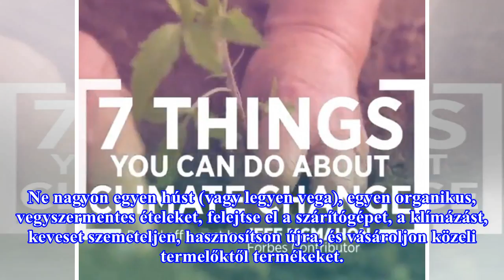7 dolog, amit mindenkinek meg kell tennie, hogy ne tegyük tönkre a Földet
7 dolog, amit mindenkinek meg kell tennie, hogy ne tegyük tönkre a Földet
Így is nagyon nagy a baj, ezért a Forbes alábbi videójában felsorolt hét dolgot már muszáj szem előtt tartanunk, ha nem akarjuk teljesen tönkretenni a természetet: Már nem a 90-es években élünk, minden egyes tettünk számít, következménye van. Ne nagyon egyen húst (vagy legyen vega), egyen organikus,...